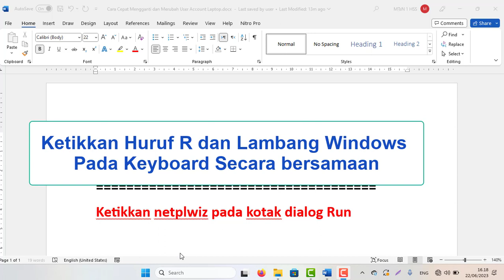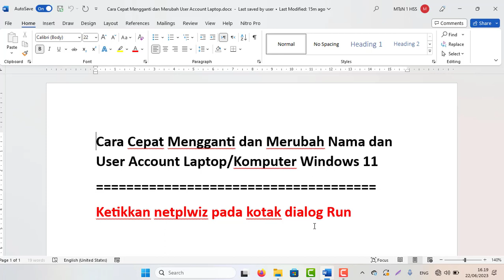Cara Cepat Mengganti dan Merubah Nama dan User Account Laptop/Komputer Windows 11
Ketikkan netplwiz pada kotak dialog Run